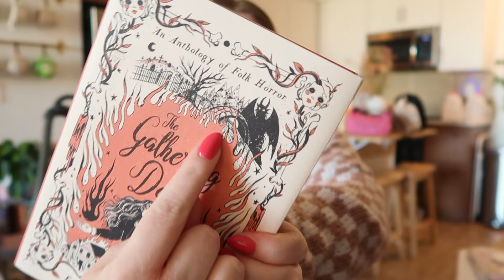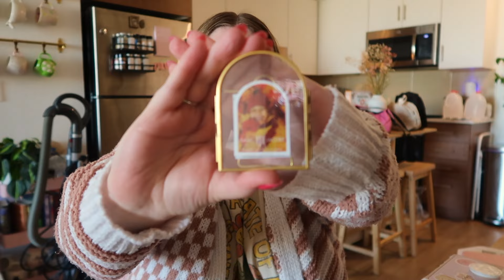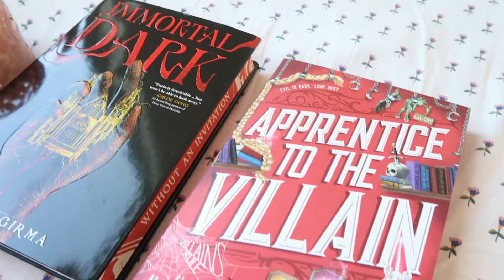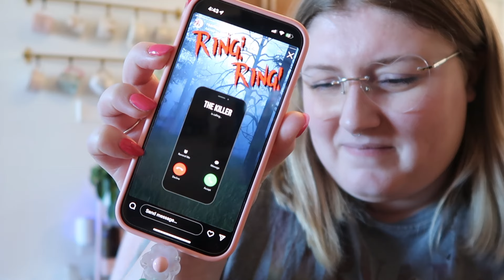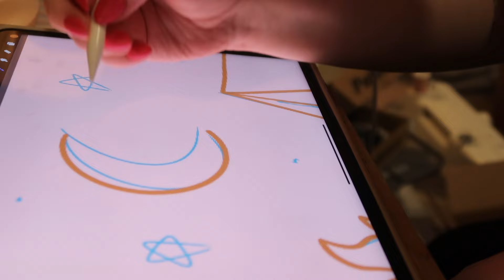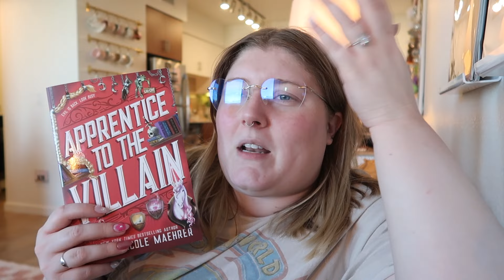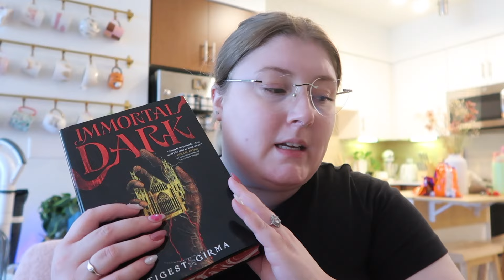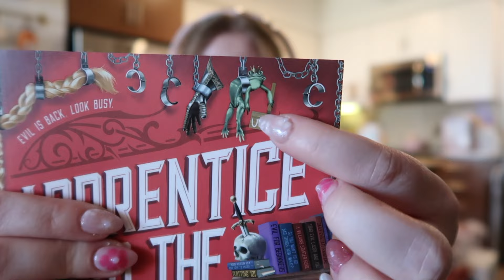Survive the Night Readathon Vlog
Hosted by: @ReadingWithJess